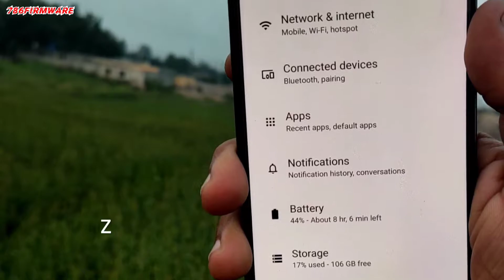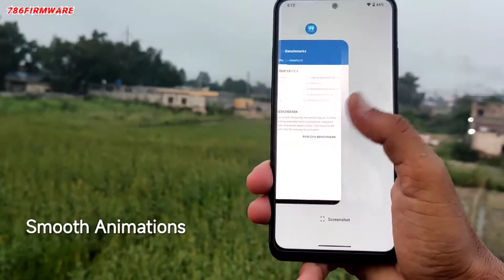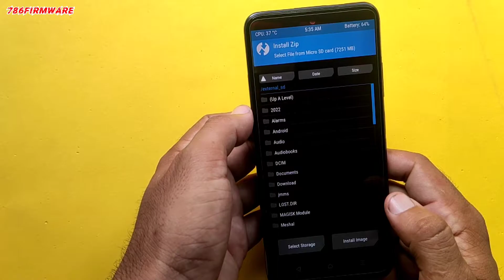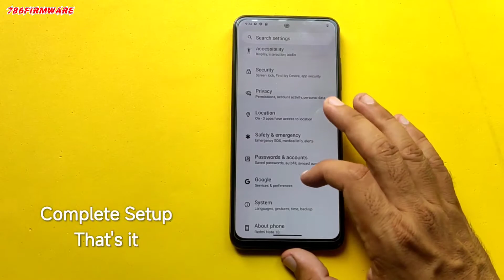First Android 13 Custom ROM For Redmi Note 10 | Best Custom ROM For Redmi Note 10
best custom rom for redmi note 10 pro for gaming,
best custom rom for redmi note 10 pro max,
redmi note 10 pro custom room bgmi test,
best android 12 custom rom for redmi note 10 pro,
best stable custom rom for redmi note 10 pro,
best gaming custom rom for redmi note 10,
best miui custom rom for redmi note 10 pro,
best custom rom for redmi note 10 s,
best custom rom for redmi note 10 mojito,
best custom rom for redmi note 4 android 10,
how to download custom rom in redmi note 10 pro,
miui camera for custom rom redmi note 10 pro,
best custom rom for redmi note 10 pro,
custom rom for redmi note 10 pro,
custom rom for redmi note 10,
best custom rom for redmi note 10,
best gaming custom rom for redmi note 10 pro,
custom rom for redmi note 10 pro max,
oxygen os custom rom for redmi note 10 pro,
best custom rom for redmi note 10 for gaming,
redmi note 10 pro custom rom gaming,
redmi note 10 custom rom gaming,
redmi note 10 pro custom rom gaming test,
redmi note 10 pro custom rom gyan therapy,
custom rom gaming redmi note 7 android 10,
how to install custom rom redmi note 10 pro,
how to custom rom redmi note 10,
how to custom rom redmi note 10 pro,
how to install custom rom redmi note 10,
how to flash custom rom redmi note 10,
how to flash custom rom on redmi note 10 pro,
how to flash custom rom in redmi note 10 pro,
which custom rom is best for redmi note 10 pro,
redmi note 10 custom rom genshin impact,
how to install custom rom in redmi note 10 s,
miui custom rom for redmi note 10 pro max,
how to install custom rom on redmi note 10 pro,
custom rom on redmi note 10 pro,
how to install custom rom on redmi note 10,
custom rom on redmi note 10,
one ui custom rom for redmi note 10 pro,
oxygen os custom rom for redmi note 10,
how to flash custom rom on redmi note 10,
custom rom mi note 10 pro,
how to install custom rom in redmi note 10 pro,
 fps